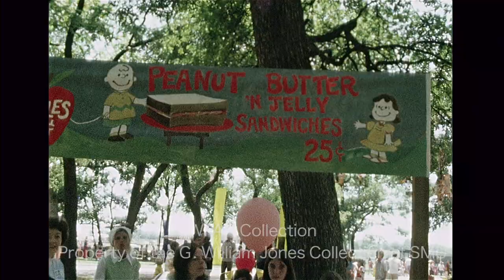WFAA Story about the 1974 Mayfest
(From source file wfaa 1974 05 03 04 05 b Mayfest)